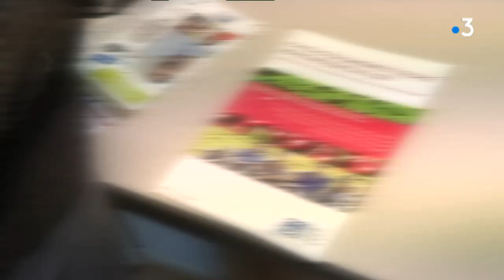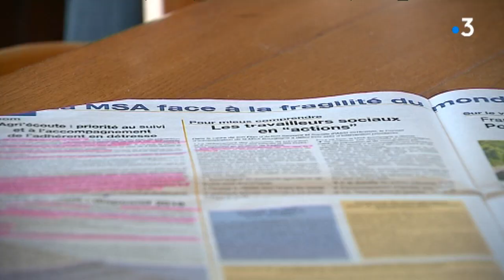Les cas d'épuisement professionnel en hausse chez les agriculteurs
L'épuisement professionnel pouvant mener à la dépression ou au suicide concerne aussi les agriculteurs. En Saône-et-Loire, un dispositif agri-solidarité apporte une aide technique et humaine à ces agriculteurs en détresse.

Reportage Romy Ho-A-Chuck, Anthony Borlot et Quentin Cézard.
Avec : Stéphane Bernolin, agriculteur
           Jean-Luc Desbrosses, secrétaire de la chambre agriculture de Saône-et-Loire
           Bernadette Simonin-Vacher, responsable service Action sociale MSA Bourgogne